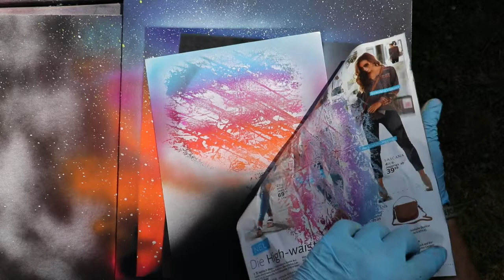Spray Paint - Freedom by moonlover.